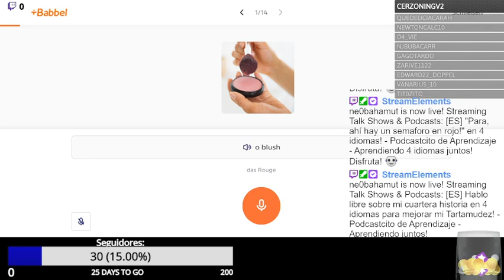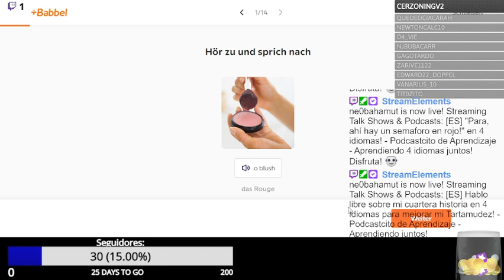[PT] Lição 1 - Cosméticas - "o blush" em 4 idiomas! - Podcastzinho de Aprendizagem - Aprendiendo